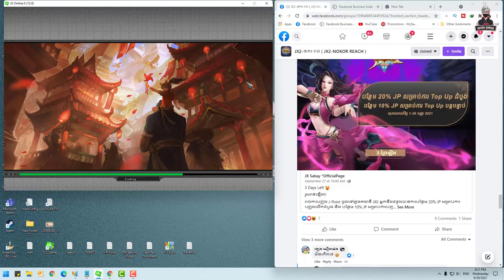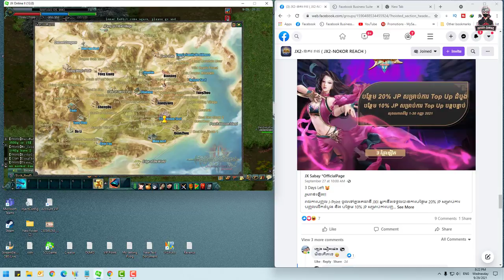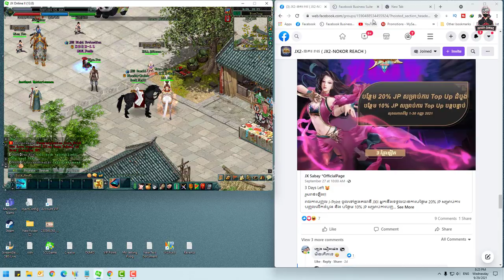JX2-និយាយពី បញ្ហា ខ្លះៗដែល GM ធ្វើការ Ban Hero at Nokor Reach